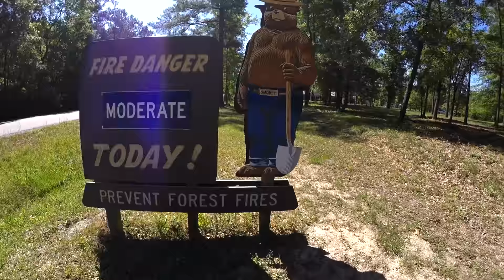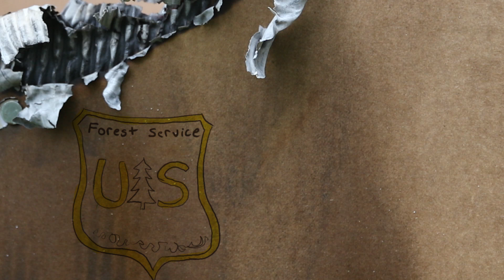Why Wildfires Are Often Good!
Smokey's message is clear now: don't start a forest fire. He makes no judgment about whether or not the fire itself is good or bad. That's because we know how important fire is for the ecosystem.

In this video I walk you all through the intricacies of fire and explain why fire really is an integral part of the system.

Most of the credit here needs to go to the smart people (the scientists) at the US Forest Service for their years of work to advance our understanding of fire. It's also kinda cool that we can change our ways for the better when we figure out the science.

Special thanks to:
Louise Loudermilk
Scott Goodrick
Joe O-Brien
Dexter Strother
Ben Hornsby
Plus, all the other USFS scientists who help make this video informative and fun! You guys are great.